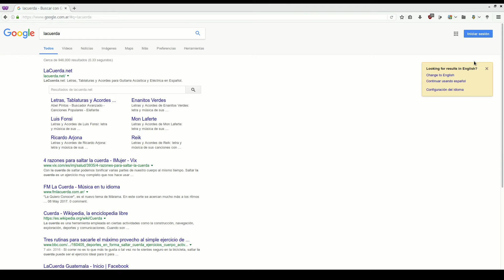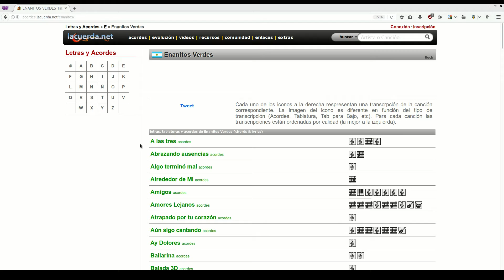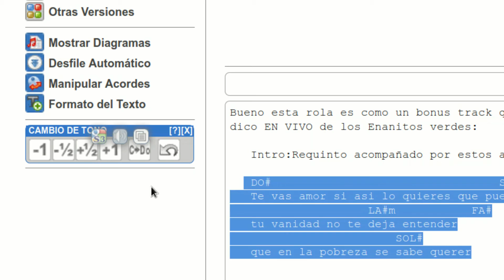Tutorial - Como cambiar de tono una cancion para tocarla en guitarra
Serie "Guitarra en tres minutos" es una iniciativa de Euterpe Rosario para acercar el conocimiento musical a quien quiera encontrarlo.